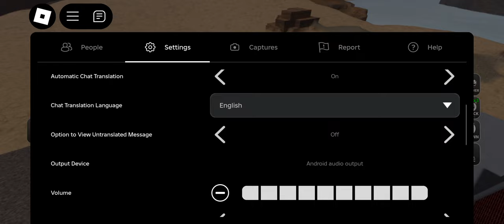Truck game that I quit halfway through because I'm not doing that completely maybe another time aaaa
Longest video name ever.